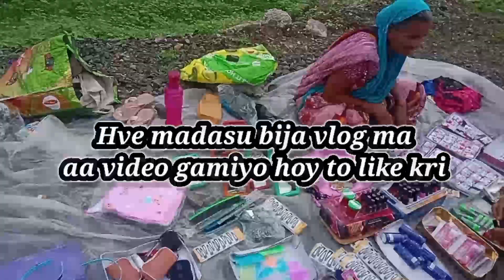ગુરુપૂર્ણિમા મહોત્સવ ગાયત્રી આશ્રમ મેળોvlogs video //dakku vlog 99 my chenal